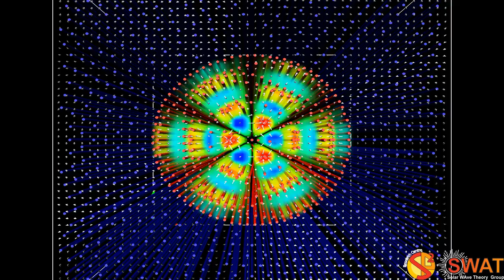Magnetic Flux Tube - Fluting Mode 2 - Slow Branch 3 - Quarter Wavlength - x,y Velocity Field - Z